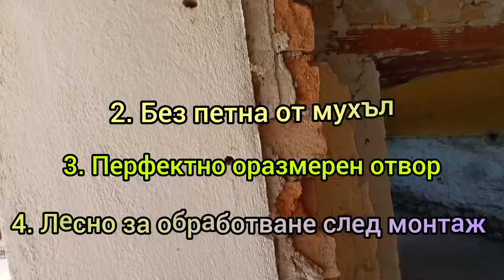Калиброване на врати и прозорци, преди монтаж на дограма.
СТРОИТЕЛНИ РЕМОНТИ

ЦВЕТОСЛАВ ГЕОРГИЕВ

РАБОТНО ВРЕМЕ - от 08:00 до 18:00 часа

Понеделник - Събота

ЗАЩОТО КАЧЕСТВОТО ИМА ЗНАЧЕНИЕ. ДОВЕРЕТЕ СЕ НА ОПИТА !